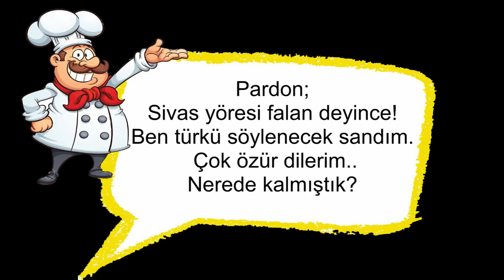Sivas usulü içli köfte. Mükemmel bir lezzet. Yemek tarifi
Amacımız kimseye bilgiçlik taslamak değil. Bildiklerimizi paylaşmak, bilmediklerimizi öğrenmek. Ve lezzetli yemekler yapmaya çalışarak güzel dostluklar kurmak. Teşekkür ederiz saygı ve sevgilerimizle